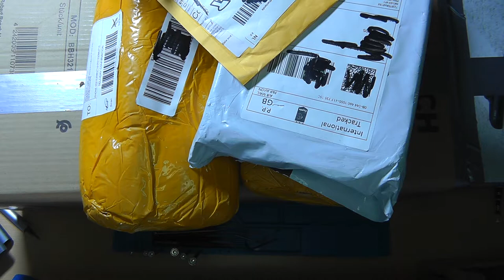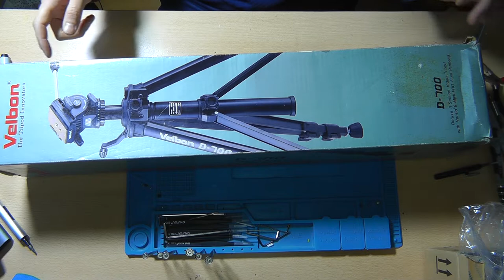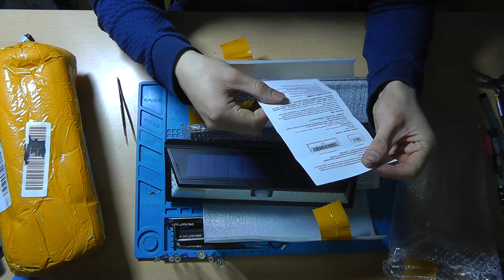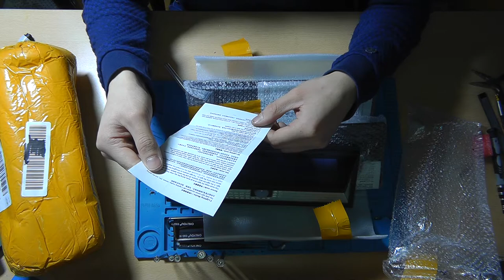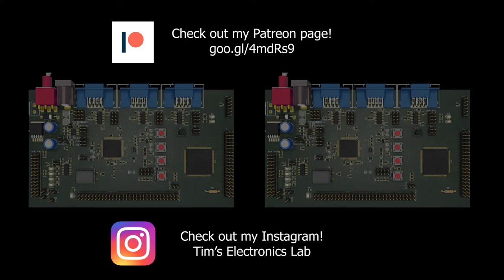#96 A massive 📦 unplanned postbag 💌!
What better way to start of 2021 than with a massive unplanned postbag!
Happy new year and enjoy the video!

These are the (AliExpress) items that I bought for this video:
USB 3.0 IDC 19 pin
118 LED Solar light

Chapters:
00:00 Intro
00:26 Tripod!
05:21 The last Windmill components!
06:54 Project PCB's!
11:49 USB 3.1 Frontpanel connector
13:41 Solar powered outdoor lights
21:00 Upcomming projects

You can buy various electronics components using these links:
220V AC to 3.3V DC converter HLK-PM03

Please use this link if you are planning to purchase something: